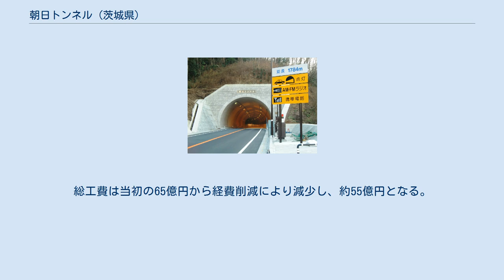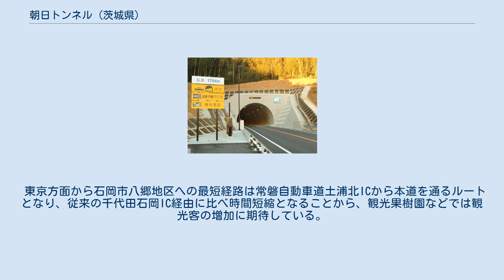朝日トンネル (茨城県)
朝日トンネル（あさひトンネル）は、茨城県土浦市と石岡市を結ぶ道路トンネル。
2012年（平成24年）11月12日に開通した。
全長1,784メートル (m) で、茨城県内の一般道路のトンネルでは最長である。
トンネルは土浦と石岡の両市が（仮称）新治八郷線として計画および事業化したもので、トンネル建設は茨城県が受託して施工した。
当初は市道の路線に指定されており、土浦・石岡市境があるトンネルの中央を境に、土浦側が土浦市道新治I級14号線、石岡側が石岡市道B8679号線からなった。
2017年（平成29年）6月1日より、県道の路線として茨城県道138号石岡つくば線に編入された。
 筑波山の南東にある朝日峠越えのフルーツラインは急勾配や急カーブが連続し、冬季にはしばしば路面凍結するため、2010年度には14日間通行止めとなった。
冬季の安定した交通の確保および所要時間短縮の必要性から、朝日峠を迂回するトンネルについて1996年（平成8年）に事業化に着手し、2008年度に着工した。
新オーストリアトンネル工法（NATM工法）で施工され、トンネル本体は2012年（平成24年）1月に竣工した。
道路幅員は7.5 m。
2車線で、設計速度は50 km/h。
本トンネルを含む八郷新治線の道路延長は3,660 mである。
総工費は当初の65億円から経費削減により減少し、約55億円となる。
 東京方面から石岡市八郷地区への最短経路は常磐自動車道土浦北ICから本道を通るルートとなり、従来の千代田石岡IC経由に比べ時間短縮となることから、観光果樹園などでは観光客の増加に期待している。